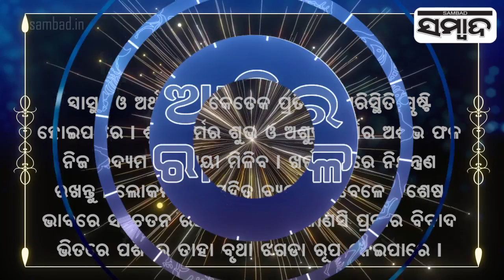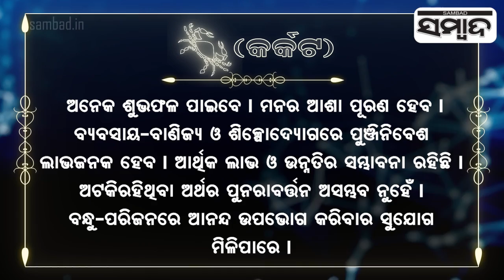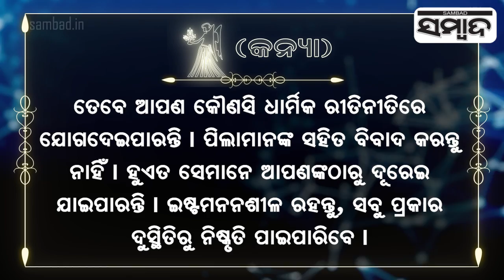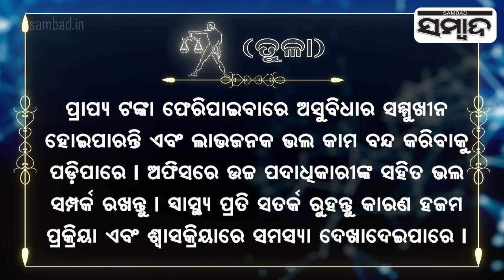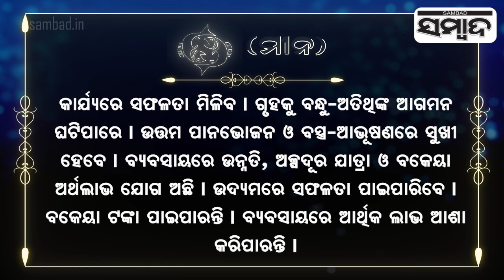Today's Horoscope | 8th December 2022 | Sambad